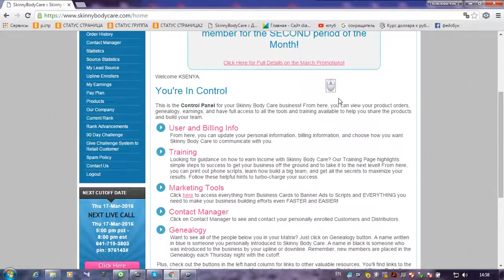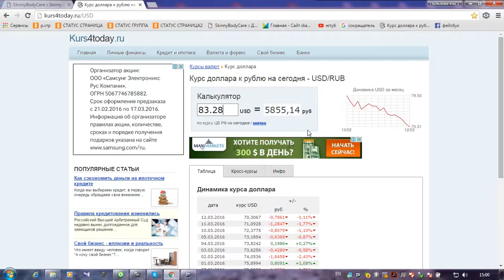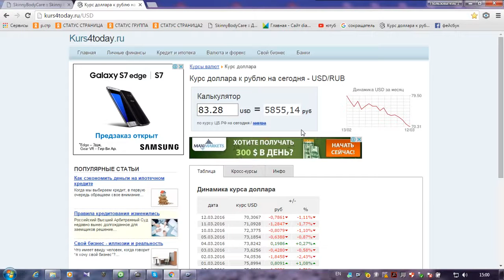ЗП ЗА НЕДЕЛЮ! НИКАКИХ 100% ГАРАНТИЙ!БИЗНЕС С АЛЕЙ МУХОРТОВОЙ